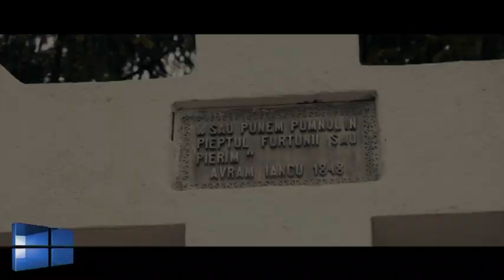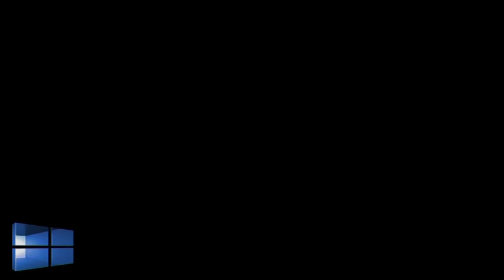Actual regional, 5 iunie 2024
Invitati: MARIA RIȚIU, profesoară de istorie la Colegiul Național „Emil Racoviță”
DAVID TULUȘ, elev, Colegiul Național „Emil Racoviță”
ANCA BICA, vicepreședintele ASCOR
TEME:
DOCUMENTAR DESPRE PERSONALITATEA LUI AVRAM IANCU, REALIZAT DE ELEVI CLUJENI
ELEVII CLUJENI, PE URMELE LUI AVRAM IANCU
MARATONUL ISTORIEI, LA 200 DE ANI DE LA NAȘTEREA LUI AVRAM IANCU
„PE URMELE LUI AVRAM IANCU” – DOCUMENTAR REALIZAT DE ELEVI CLUJENI
ÎN WEEKEND, LA CLUJ: CROS PENTRU COPII ȘI ADULȚI
WEEKEND CU SPORT, JOCURI ȘI SURPRIZE PENTRU COPII
PARTICIPĂ LA CROSUL INIMILOR MARI ȘI AJUTĂ COPIII CU AFECȚIUNI GRAVE
ALEARGĂ PENTRU CENTRUL DE ÎNGRIJIRI PALIATIVE PEDIATRICE
Moderator: Sorina Noroc
Producator: Andrei Biro#TVR